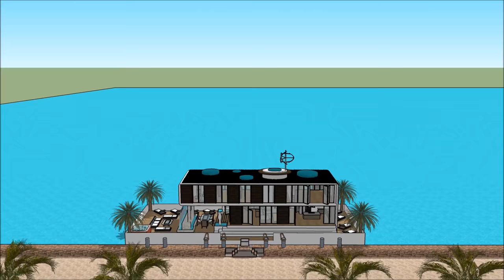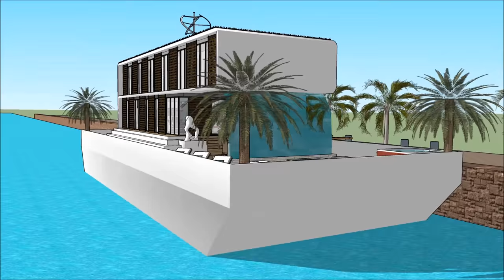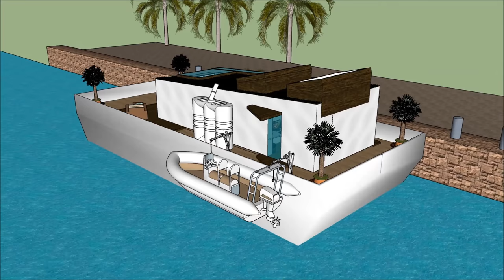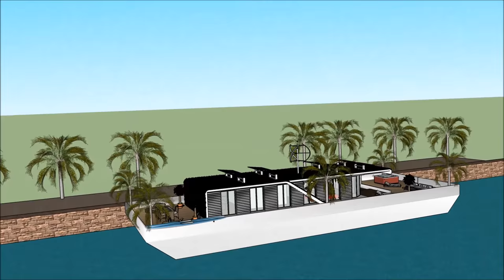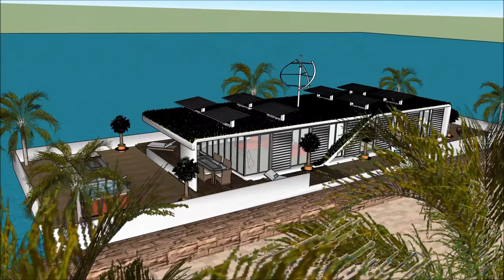Extravagant Modern Houseboat Lakóhajó design for sea in LUXUS HOLLANDIA AMSZTERDAMBAN LONDON BUDAPES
TheExtravagant Modern Houseboat Lakóhajó design for sea in LUXUS HOLLANDIA AMSZTERDAMBAN LONDON BUDAPES@ is made to sustain quality of life:

The Extravagant Modern Houseboat Lakóhajó design for sea in LUXUS HOLLANDIA AMSZTERDAMBAN LONDON BUDAPES includes an Extravagant Barge Design ready for the extravagant user to rent the barge Houseboat

The Extravagant Modern Houseboat Lakóhajó design for sea in LUXUS HOLLANDIA AMSZTERDAMBAN LONDON BUDAPESt with high end living on the American w has three level plans with basement underneath it, which consist all the facilities needed for the renter. The Houseboat Barge has a unique modern contemporary design with unique architectural features. It has its own lounge area with gorgeous view of the bay.